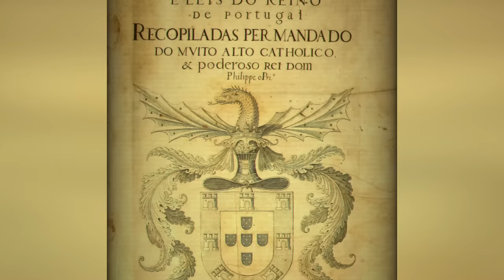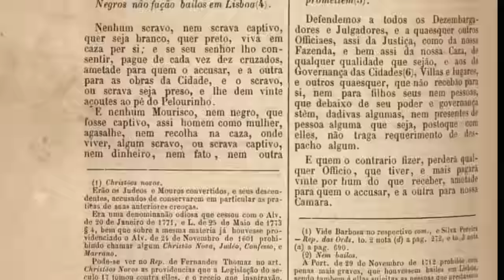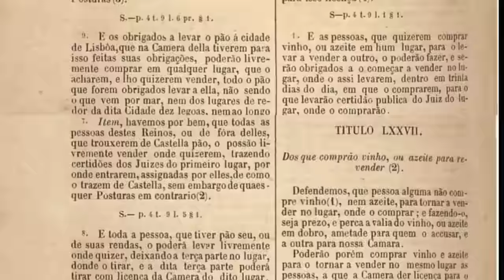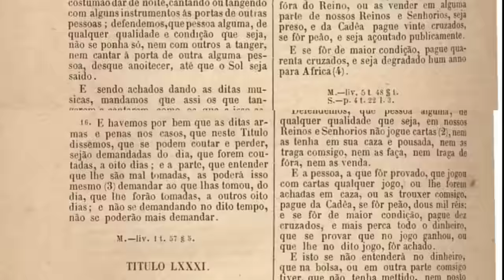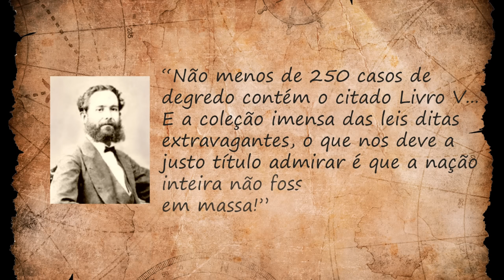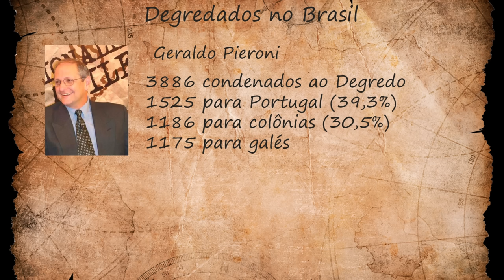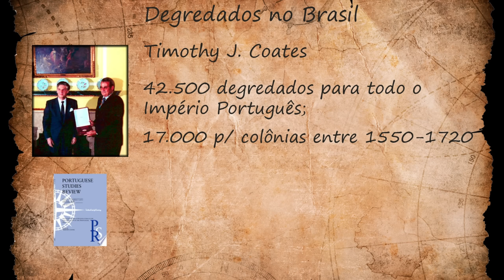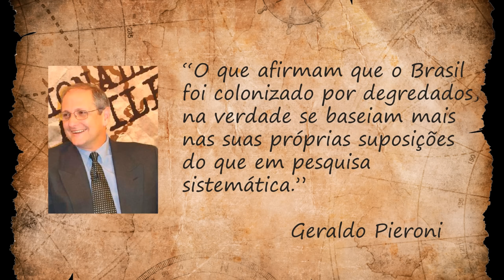A Colonização do Brasil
Quem nunca ouviu falar que o Brasil foi colonizado por bandidos da pior espécie expulsos de Portugal e que hoje o país é uma desgraça por causa disso? Mas eu te pergunto: é sério isso?

Créditos:
Apresentação: Thiago
Pesquisa: Thiago
Roteiro: Thiago
Desenhos: Thiago
Animação: Thiago
Efeitos sonoros: Thiago
Dublagem: Thiago
Edição: Thiago
Direção: Thiago
* É como diz o ditado: "Se você você não tem grana pra pagar, faça você mesmo!" Autor: Thiago

Fontes:
Estudos do DNA brasileiro publicados na PubMed e Public Library of Science:

Estudos do sistema de degredo:
O Ar de Portugal faz os judeus: a inquisição e os cristãos novos degredados para o Brasil-colônia
Banidos para o Brasil: A pena do degredo nas ordenações do Reino
O degredo como punição: a pena de degredo para o Brasil no Livro V das Ordenações Filipinas
The Jews and the Expansion of Europe to the West, 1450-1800

brasil colônia